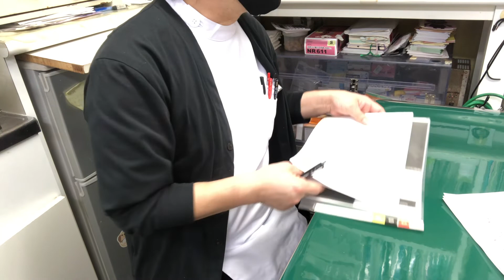⑷バセンジーのクロちゃんのお迎え、お話